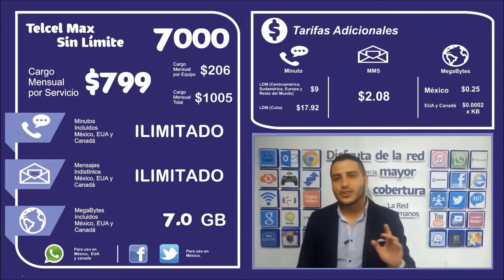Aixa Celular - Telcel Max Sin Limite 7000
Xavier te cuenta los beneficios del plan "Telcel Max Sin Limite 7000"